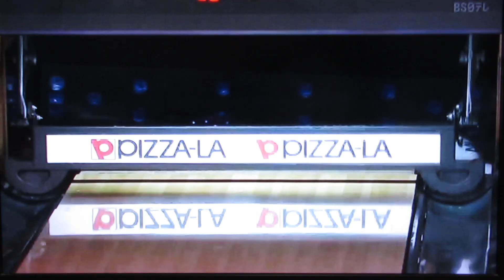P★リーガー(鈴木亜季プロ＋酒井美佳プロ＋大嶋有香プロ)2023.第4戦.1回戦.Eグループ(9フレ～)2023.12(TMS隊)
第4戦.1回戦.Eグループ(9フレ～)2023.12/

※鈴木亜季プロ(東海のファンキーガール)
※酒井美佳プロ(レーンのスーパーモデル)
※大嶋有香プロ(気まぐれ✩ヴィーナス)

/TOSHI楓原/SHO兄貴/